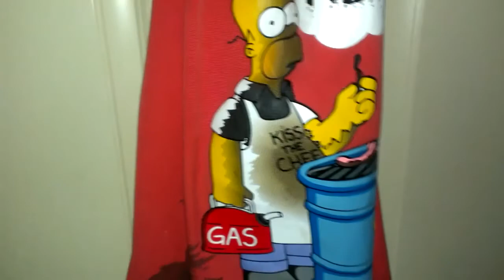Treating My Bully's Hair Loss pt.1